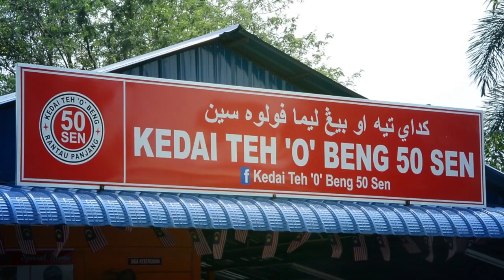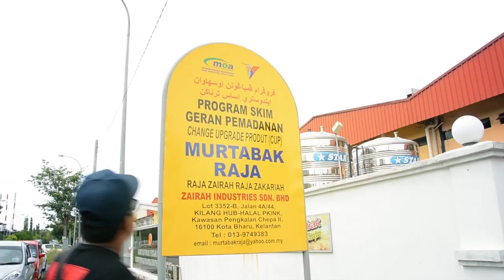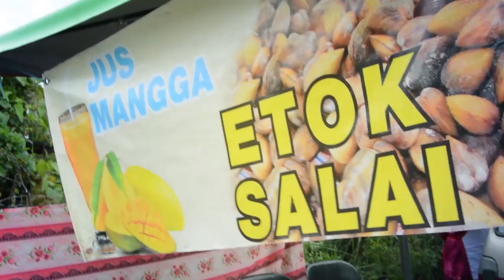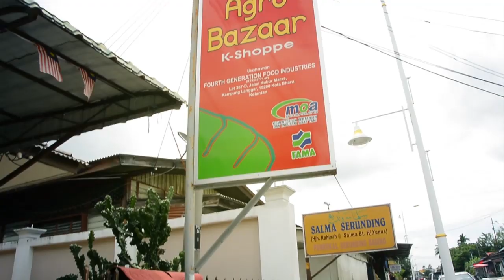Kelantan Gerbang Makanan Poyie Gasi & Wadi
Kelantan Gerbang Makanan